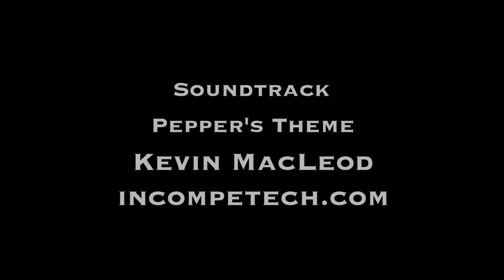Consequences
Penny visits her estranged father in prison to deliver some news. Her father desperately wants to earn Penny's forgiveness and develop a relationship that he's lost.

Created by Door 111 at San Francisco State University in 2016 as part of Campus MovieFest, the world’s largest student film festival.

Cast & Crew :
Justin Jorgensen - Captain, Director, Cinematographer, Editor
with
Matt Thompson - Writer
Steven Cloyes - Actor, Production Designer
Aleksandra Zwonarz - Producer, Script Supervisor
Sarah Anarna - Actor

Make sure to check out this video and thousands more on the Campus MovieFest